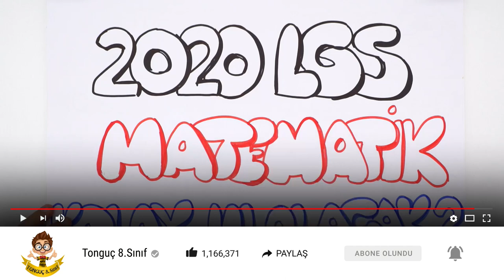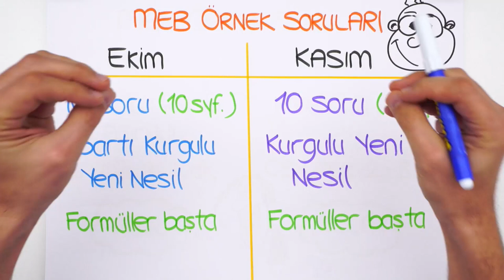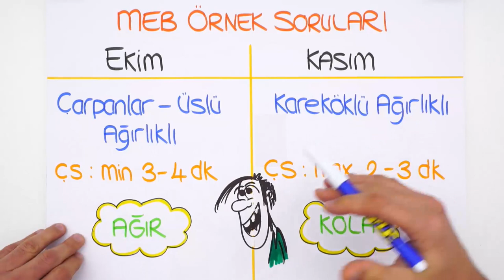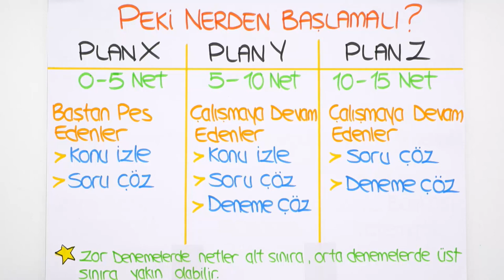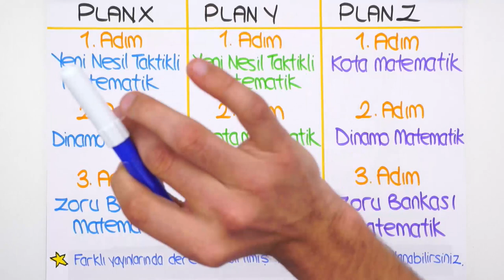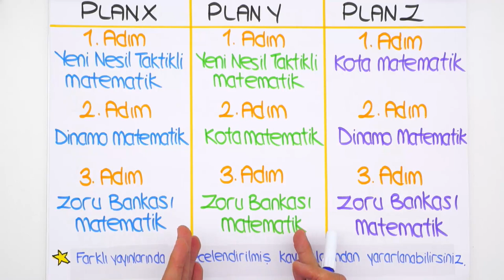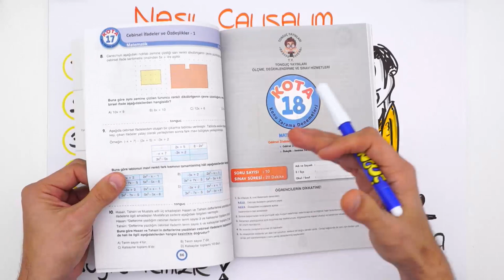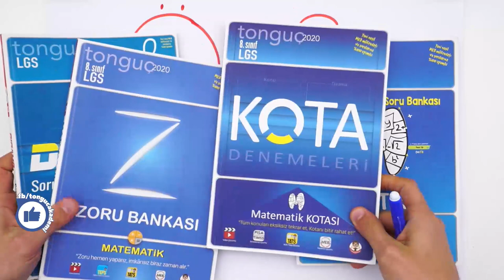2020 LGS Matematik Kolay mı Olacak?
MEB örnek soruları açıkladı. Peki MEB'in şifreleri neler? Nereden başlamalıyız? LGS'ye nasıl çalışmalıyız? 2020 LGS matematik nasıl olacak? Merak ettiğin her şey bu videoda. 😊